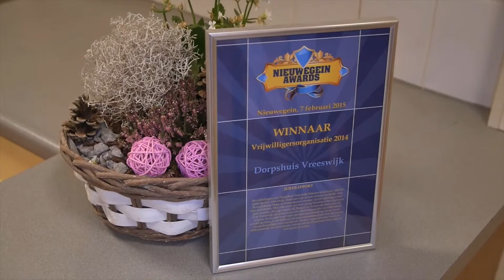Buurtinitiatieven in Nieuwegein: Fort Vreeswijk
Promare heeft eind 2015 in opdracht van de gemeente Nieuwegein acht video’s gemaakt rond buurtinitiatieven. De video’s waren bedoeld voor het tonen op een congres over dit onderwerp begin december en zijn ook beschikbaar op de gemeentelijke website.

In alle wijken van Nieuwegein zijn ideeen te vinden om de buurt leefbaarder te maken of mensen in contact met elkaar te brengen. Bijvoorbeeld het organiseren van een wekelijke eetcafé voor ouderen, een ontmoetingsplaats voor paardenliefhebbers of buurtactiviteiten in Fort Vreeswijk. In een korte video vertellen initiatiefnemers over hun plannen en ambities.